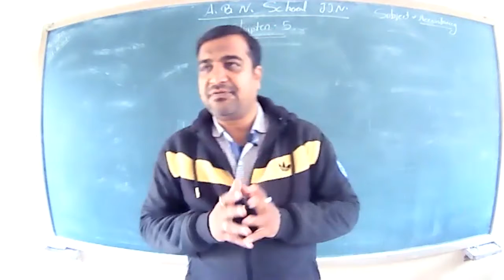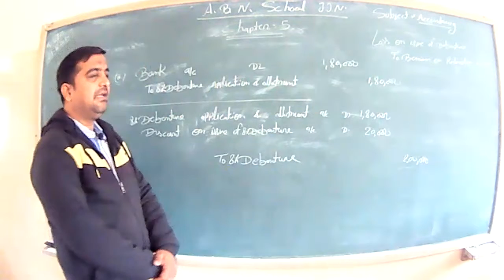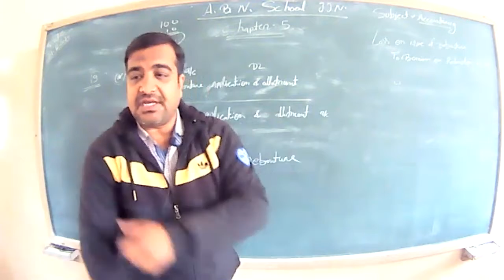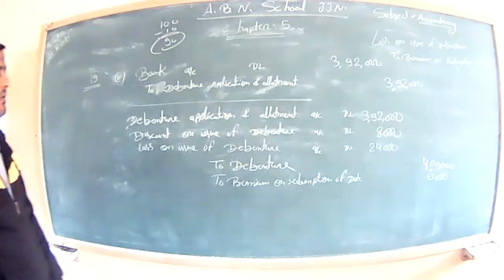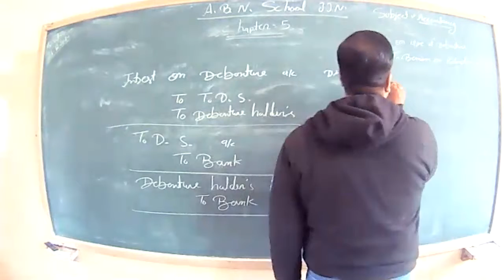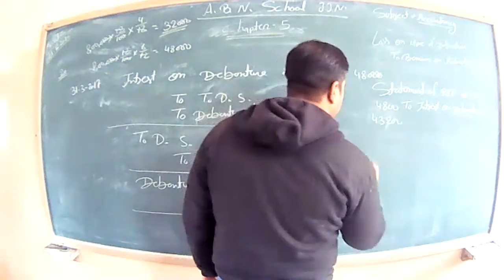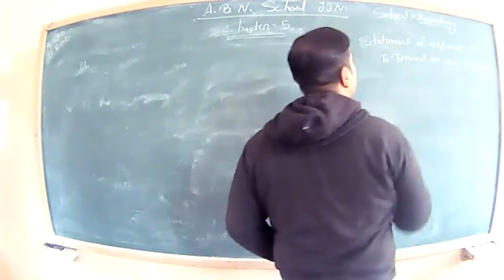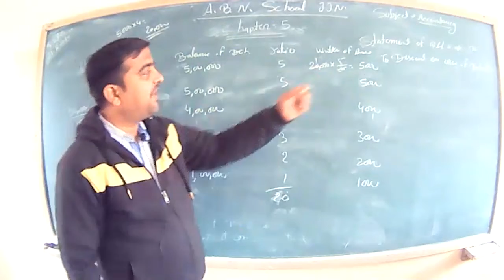Accountancy 12 E.M.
Chapter 5( solve numerical question 19,20,21